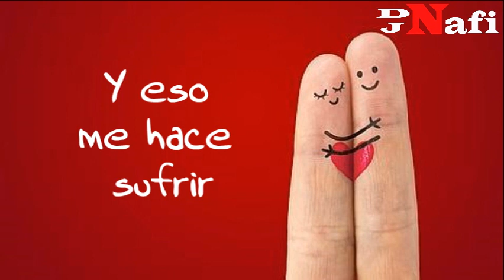Recuerdos Encadenados Luis Miguel Con Letra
UNA MUY BUENA ROLA ACOMPAÑADA POR LA LETRA PARA TODOS AQUELLOS QUE QUIEREN OLVIDAR SUS RECUERDOS Y QUEDAN AHI. ENCADENADOS